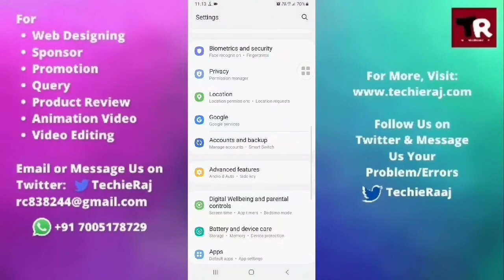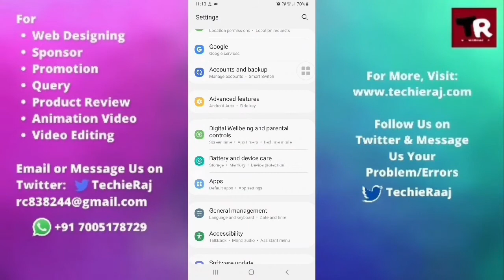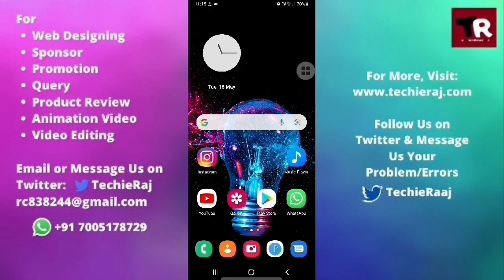Samsung M01s Earphone Not Working Problem Solved